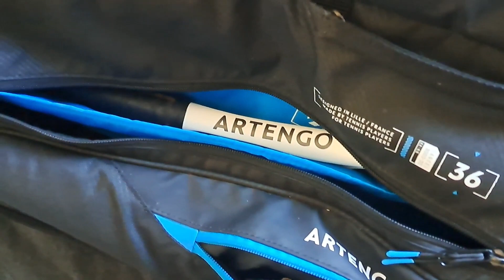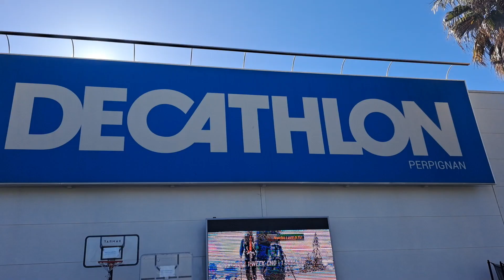ÇA PASSE !! (2ème tour OPEN DU RIBERAL)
Nouvelle vidéo sur cette chaîne sur laquelle je te partage mes débuts dans le tennis en compétition !!!

Pour rappel, j'ai commencé ce sport en mai 2022 et j'ai décidé de m'inscrire dans un club afin de me lancer dans la compétition. Je te fais suivre tout ça sur cette toute nouvelle chaîne.

Dans cette vidéo tu vas pouvoir vivre mon entrée en lice au 2 ème tour de l'OPEN DU RIBERAL de Saint-Estève face à Gabriel, classé 30/2. Un adversaire difficile à manœuvrer avec un style très défensif et ayant la capacité à remettre toutes les balles dans le court. Des balles souvent sans consistance auxquelles il faut redonner de la vitesse. En bref, un piège difficile à éviter.

On attend évidemment ton retour en commentaire.

Je te laisse profiter de tout ça et je remercie évidemment mon adversaire qui a gentiment accepté d'être filmé.

Songs :
Lil Baby Type Beat - "Destined" Prod Depo
Drake Type Beat - "Ain't Scared" Prod Depo